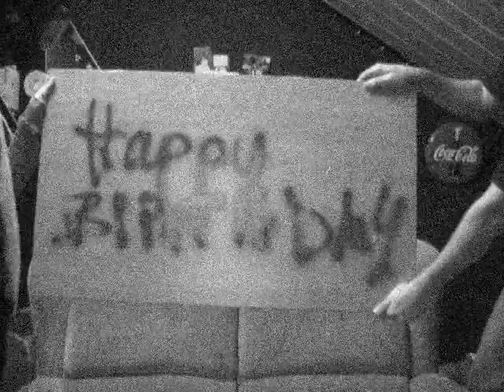Happy Birthday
Man sagte uns, wir sollen ein Video machen. So sah das dann aus.